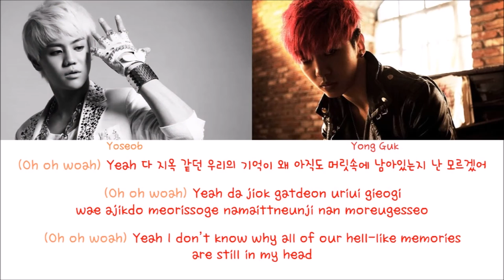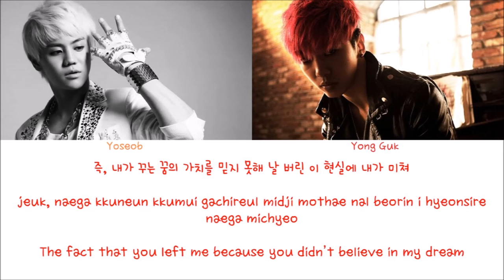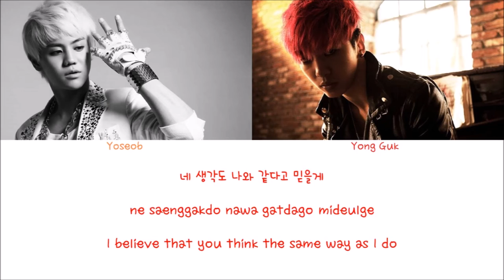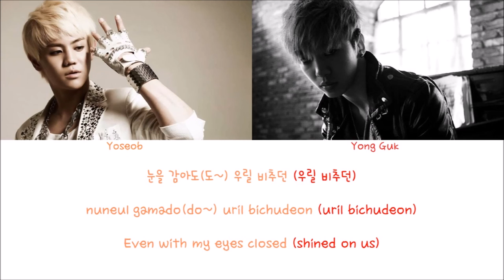Bang YongGuk ft. Yosoeb - I Remember (Color coded lyrics Han|Rom|Eng)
I’m not the one who have translated the lyrics. All rights regarding translation go to colorcodedlyrics.com which is the side I mostly used to find the lyrics. Some parts may be different, like the color coding and adlibs, and that is because I’ve done those myself.